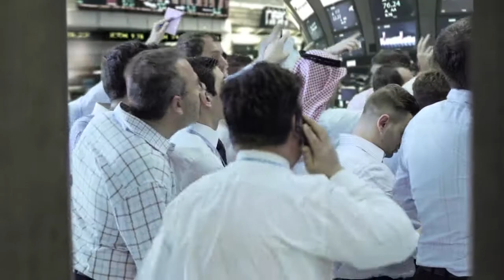Al Arabiya (UAE)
Corporate film for Al Arabiya TV station (UAE)

Sound design, music composition and final audio mix.

TV Commercials // Movies // Games // Corporate clips

Music Composition // Sound Design // Sound Mixing // Dialogue Editing
VO Recording //Audio Cleanup // ADR Recording